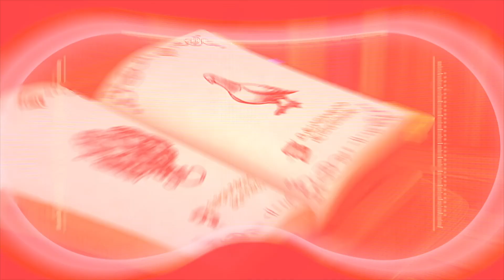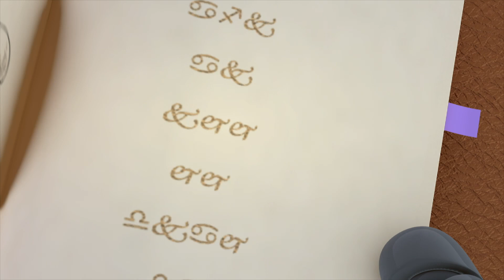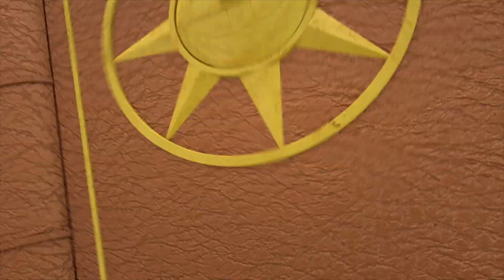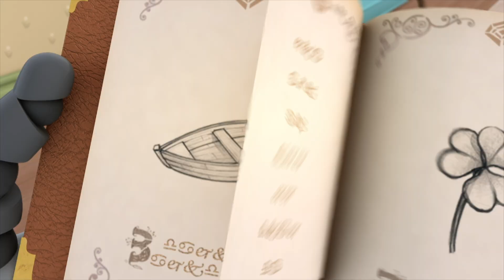Arpokadabra - ARPO | Çizgi Filmler | Moonbug Türkçe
Yaramaz bebek Daniel ve her şeye burnunu sokan kardeşi Joey ile ilgilenen komando robot dadı Arpo ile tanışın!

ARPO HAKKINDA:

Arpo, sert bir dövüş makinesi olarak inşa edilmiş ve komando robotu olarak tasarlanmıştır. Ancak, dünya barışı sağlandığında Arpo, bakıcılık için yeniden donatıldı, sarılmak için yeniden kodlandı ve resmi olarak DADI ROBOT olarak yeniden görevlendirildi!

Çocuklar için İngilizce çizgi filmler